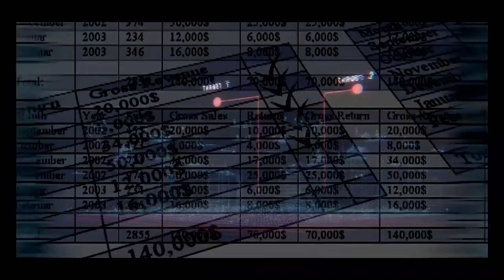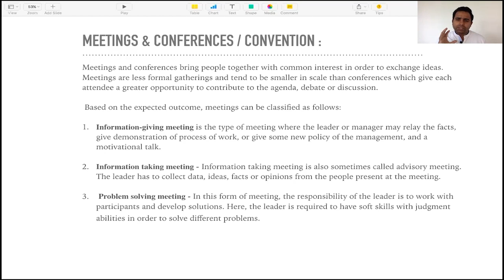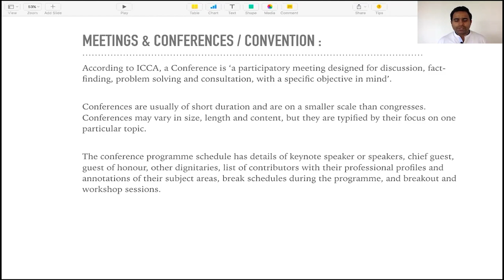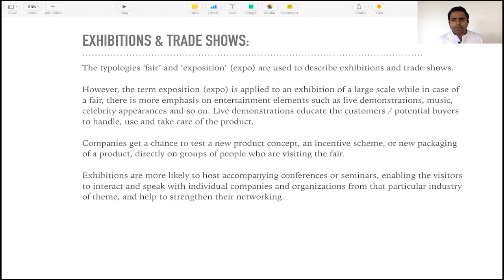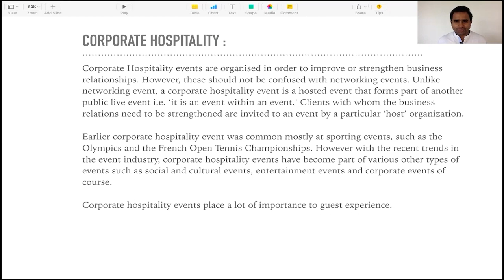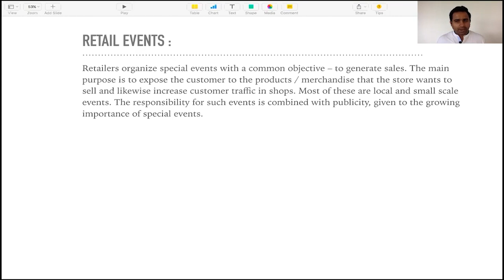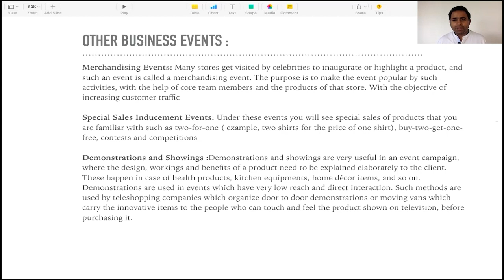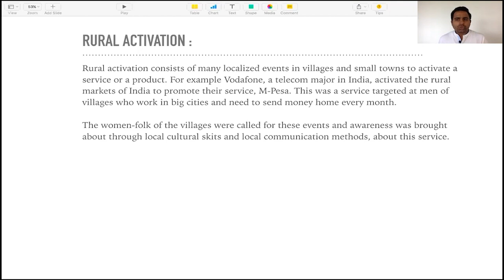BUSINESS EVENTS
Course/Paper: Event Coordination and Control